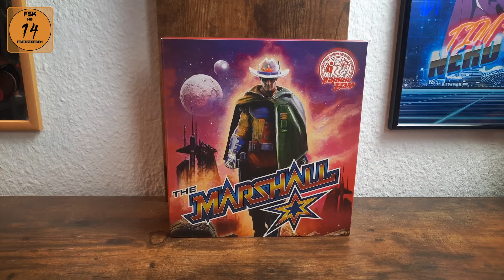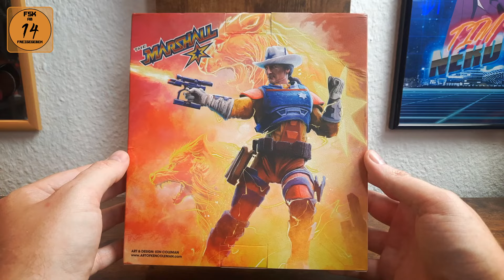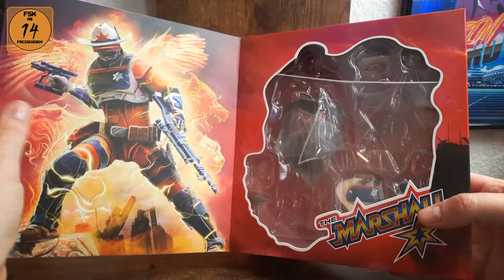Ramen Toy The Marshall Review | Bravestarr | The Collectors Bay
Herzlich Willkommen zurück in der Collectors Bay, zu einem neuen Review.
Heute, lang erwartet THE MARSHALL, von @RAMENTOY
Natürlich deren Interpretation von Marshall Bravestarr!

Wie gut ist er geworden? Klickt 'Play' und findet's raus!

Danke für's Einschalten und wir hoffen ihr habt viel Spaß.